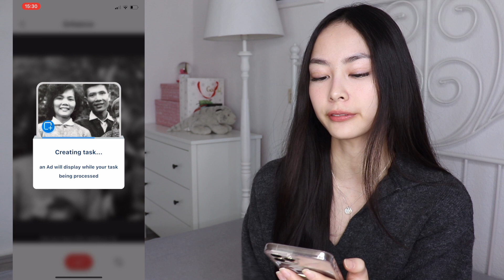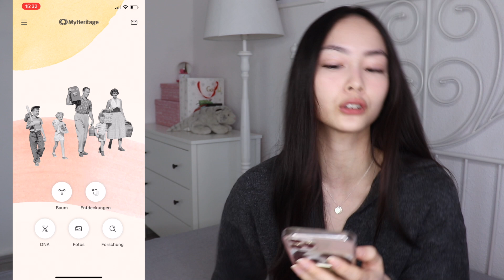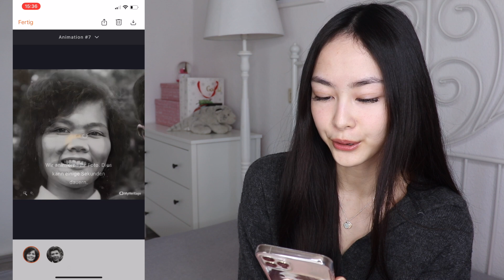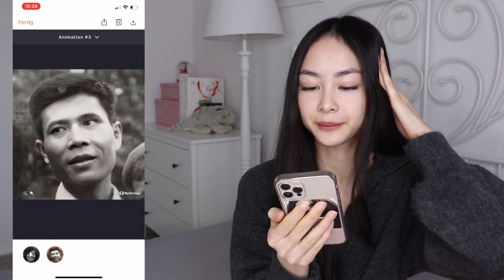MyHeritage App Deep Nostalgia | alte Familienfotos zum Leben erwecken TUTORIAL [ENG SUB]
Tik Tok ▸ melissaminh